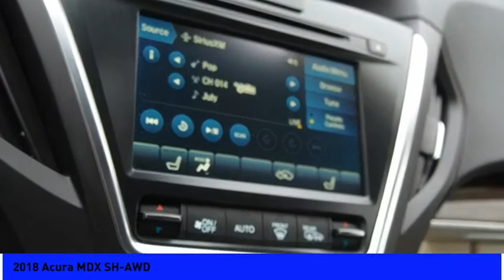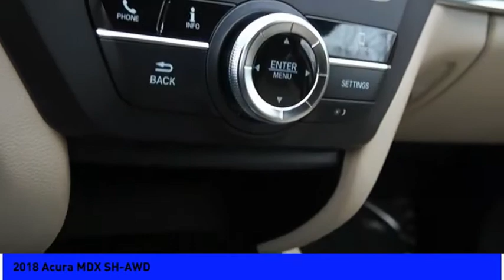2018 Acura MDX SH-AWD 5058A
2018 Acura MDX SH-AWD

Sunnyside Acura
482 Amherst st

Basque Red Pearl II 2018 Acura MDX SH-AWD, 3.5L V6 SOHC i-VTEC 24V, 9-Speed Automatic, Jewel Eye Headlights, Active Cruise Control, Exterior Parking Camera Rear, Front dual zone A/C, Heated door mirrors, Heated Front Sport Seats, Leather-Trimmed Interior, Power Liftgate, Power Moonroof, Acura Premium Audio System.brbrPrior to offering this MDX for sale we: mounted and balanced four new tires, changed the oil and filter, replaced the transmission fluid and front transfer case fluid, completed an interior and exterior detail.brbr90 days or 3,000 miles Limited Powertrain Warranty - .brbrOur goal at Sunnyside Acura is to present fair, competitive, market value pricing to all of our clients. Acura Certified & Pre-Owned Market Value Pricing is achieved by polling over 40,000 websites hourly. This ensures that every one of our clients receives real time Market Value Pricing on every vehicle we sell.